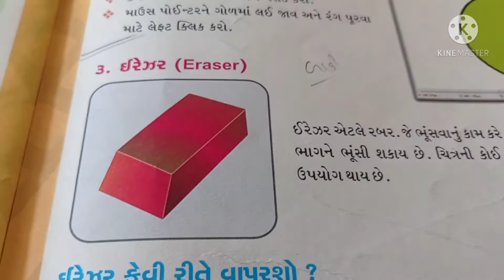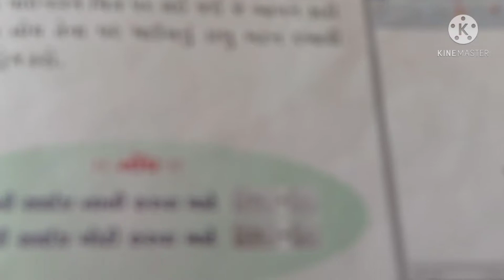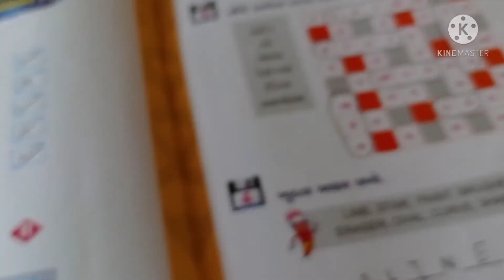std.1st. paint. computer